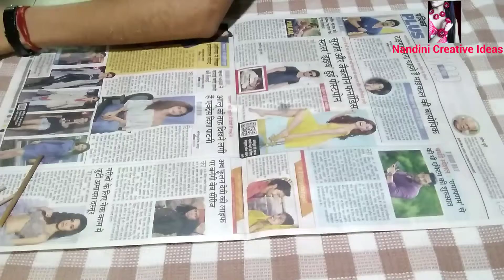How To Make Miniature Swing From Matchstick | Matchstick Jhula